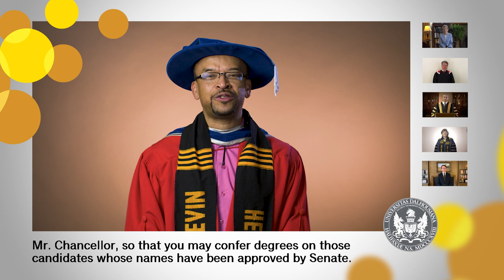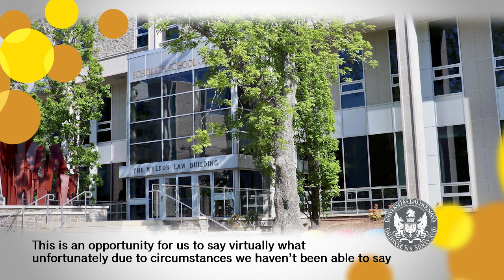Dalhousie Convocation Video